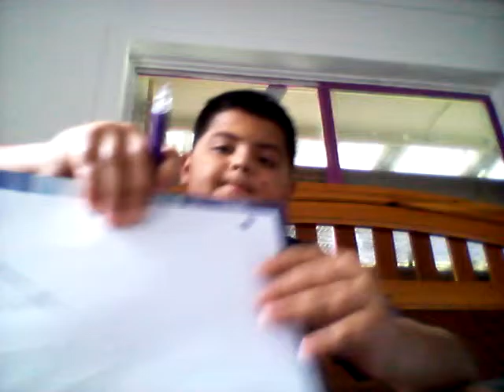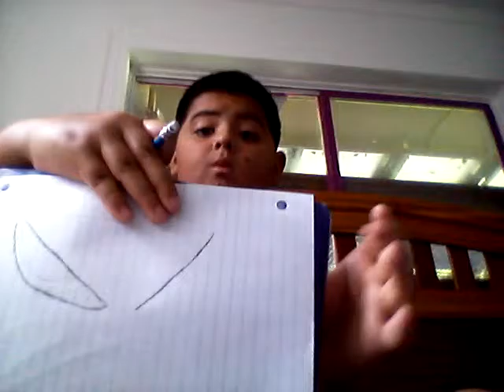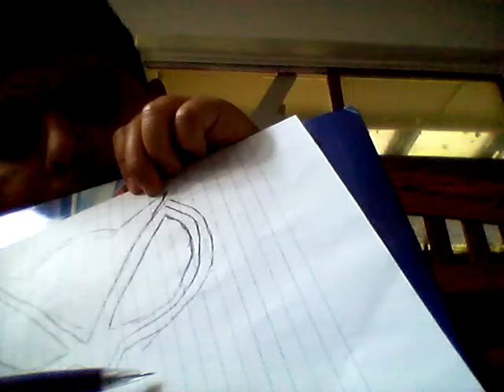How to draw banjos logo easy